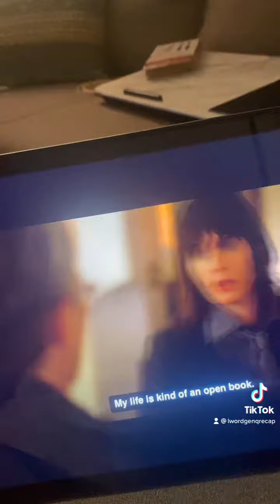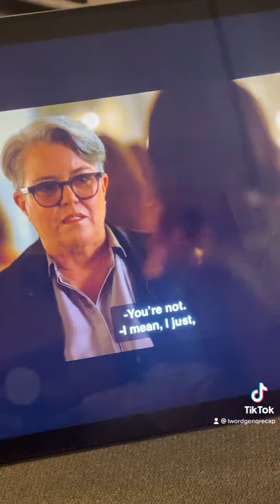Nicole Reacts to The L Word: Generation Q Season 2 Episode 7 (Part 16)